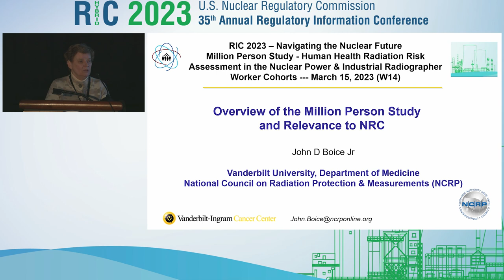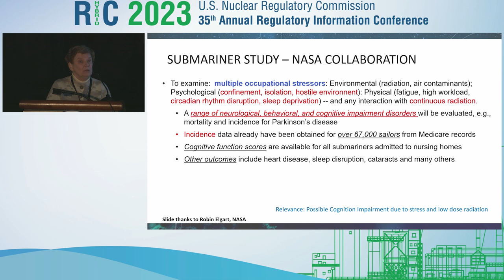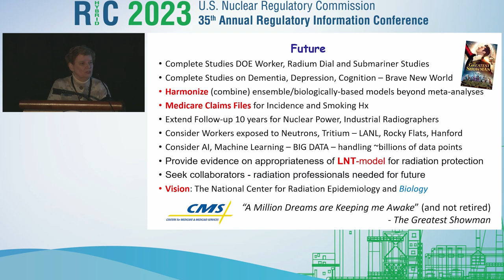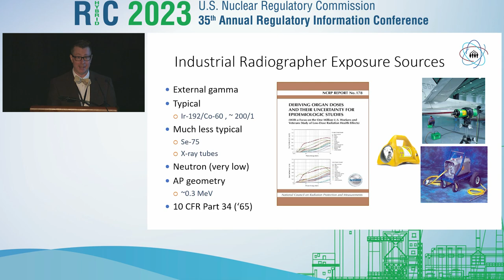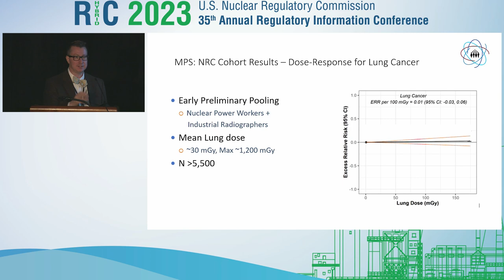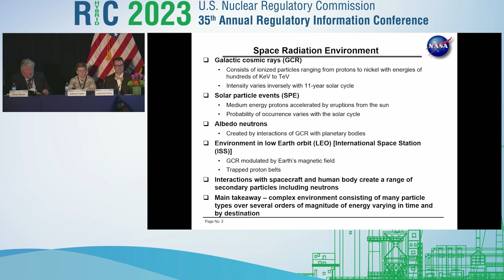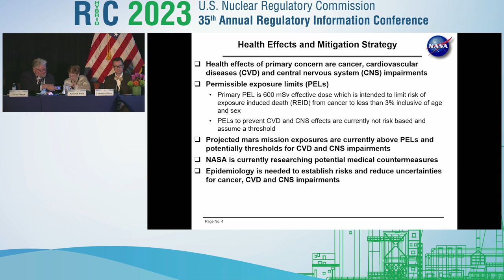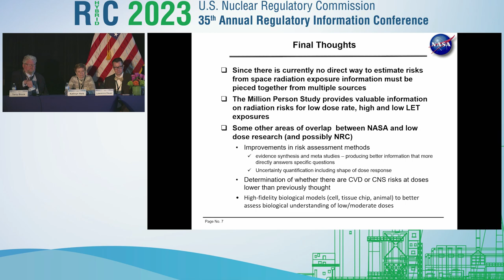W14 - Human Health Radiation Risk Assessment in the Nuclear Power/ Industrial Radiographer Worker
Video Recording of NRC RIC 2023 Technical Session: Million Person Study -Human Health Radiation Risk Assessment in the Nuclear Power and Industrial Radiographer Worker Cohorts

The study of low dose and low-dose rate exposure is of immeasurable value in understanding the possible range of health effects from prolonged exposures to radiation. The Million Person Study of low-dose health effects was designed to evaluate radiation risks among healthy American workers and veterans who are more representative of today's populations than are the Japanese atomic bomb survivors exposed briefly to high-dose radiation in 1945. A million persons were needed for statistical reasons to evaluate low-dose and dose-rate effects, rare cancers, intakes of radioactive elements, and differences in risks between women and men.  The results of these studies will provide needed data on any reassessment of radiation protection recommendations, including dose limits and future radiation risk assessment methods.

SESSION CHAIR(S):

Terry Brock, Senior Health Physicist, Radiation Protection Branch, Division of Systems Analysis, RES/NRC

SPEAKER(S):

Introductory Remarks
Overview of the Million Person Study and Relevance to NRC
Kathryn Held, President, National Council on Radiation Protection and Measurements
U.S. Million Person Study of Low-Level and Low-Dose Health Effects: Human Health Radiation Risk Assessment in the Nuclear Power and Industrial Radiographer Cohorts
Lawrence Dauer, Attendingl Physicist, Memorial Sloan Kettering Cancer Center
The Importance of Radiation Epidemiology to Space Exploration
Steve Blattnig, Technical Advisor, National Aeronautics and Space Administration